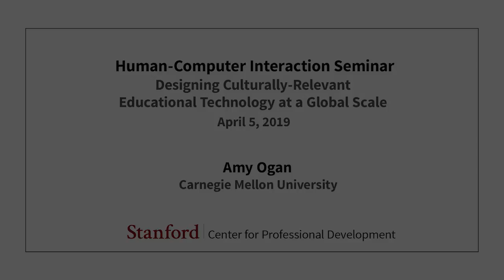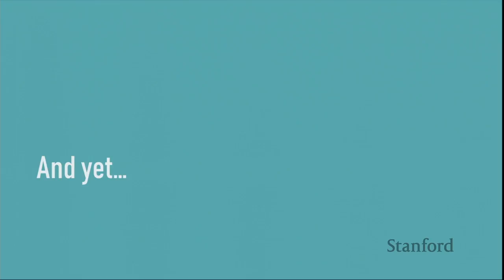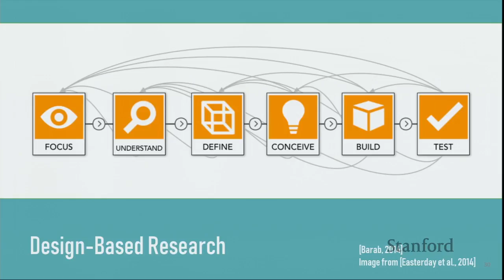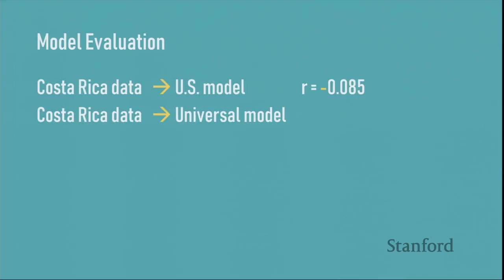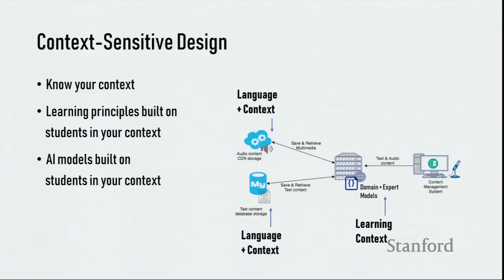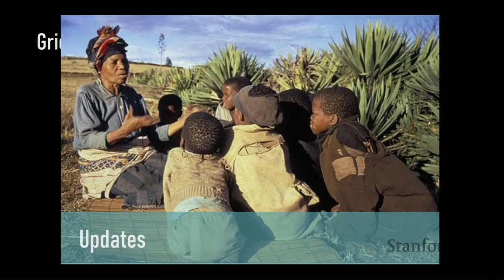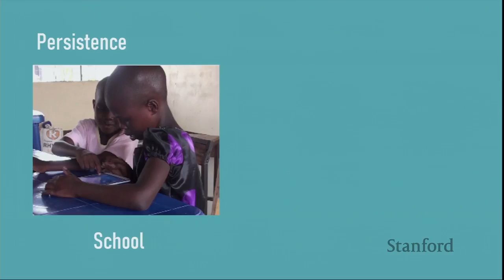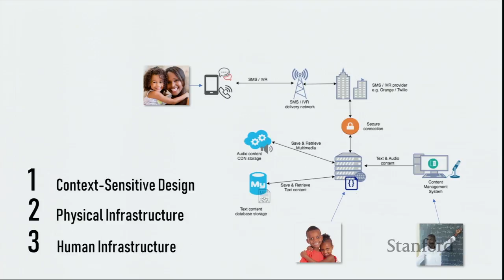Stanford Seminar - Designing Culturally-relevant Educational Technology at a Global Scale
Amy Ogan

A recent survey by Brookings shows that over 60 million children of primary school age in Africa alone will reach adolescence unable to read, write or perform basic numeracy tasks. Over half of these children will have spent at least four years in the education system.

Technological determinism solutions, such as simply providing one-to-one computing devices, have not successfully addressed this learning crisis despite a decade of trying and a billion dollars spent. But should we give up on technology to help a generation of young learners in emerging economies gain literacy? While adaptive systems have shown great success in increasing learning gains, most design and evaluation of such systems has been limited to WEIRD (Western, Educated, Industrialised, Rich, Democratic) places. These technologies have the potential for enormous impact if they can serve the next billion learners in the Global South.

However, barriers remain to harnessing the power of advanced educational technology for all learners. More than finding the right technology platforms - how can we can address the implicit values and practices embedded in these systems that differ across contexts? My talk describes several projects that have helped to re-imagine how these technologies can respond to diversity in cultural and socioeconomic contexts through leveraging three key factors: context-sensitive design, physical infrastructure, and human infrastructure.

0:00 Introduction
0:44 Personalization
1:13 Virtual Agents
1:50 Social Robots
9:13 Distribution of Ed/EdTech Research
18:33 Costa Rica
21:44 Model Evaluation
22:47 Help-seeking behaviors differ
25:11 On-task collaborative behavior
26:41 An exchange.
28:31 Context-Sensitive Design
32:08 Flexible power options
36:36 Data Transport
38:21 Physical Infrastructure: "last mile"
42:02 Peer leaders did not naturally emerge
43:53 Teachers provide
44:20 Persistence
45:01 Exploration
49:43 Adaptive child literacy IVR
50:20 Parental support
51:37 Human Infrastructure